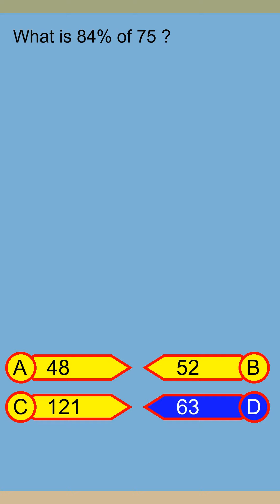Brain Teaser MCQ Y 28Aug24 0010